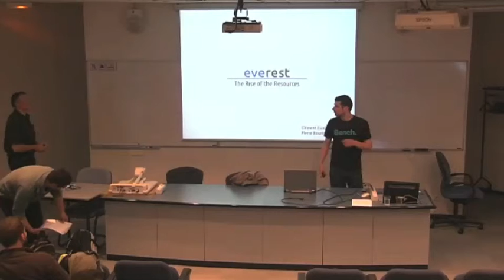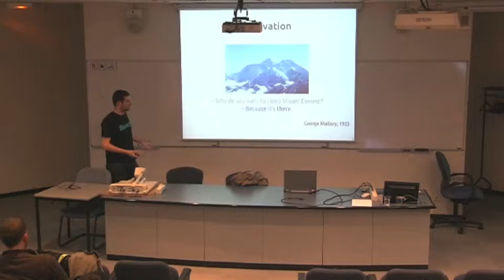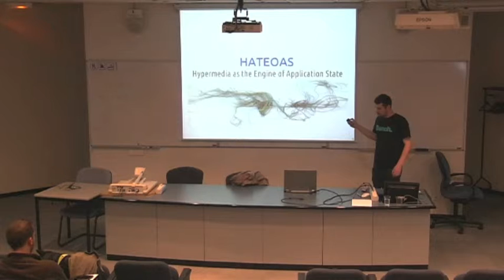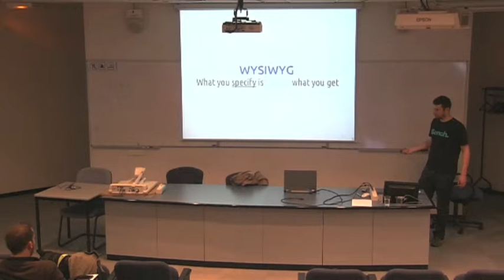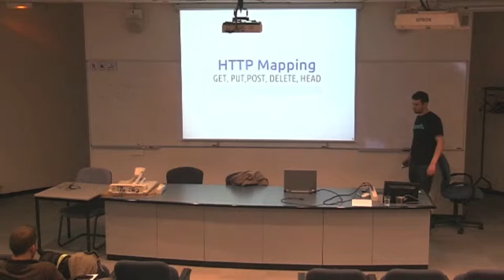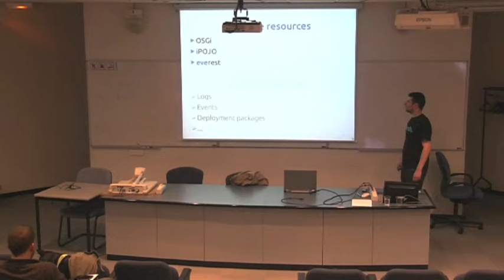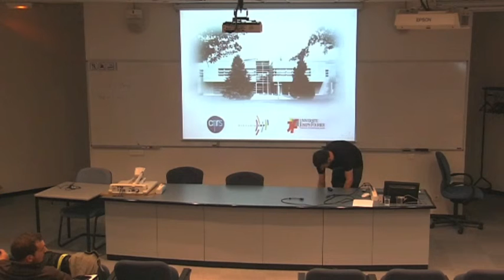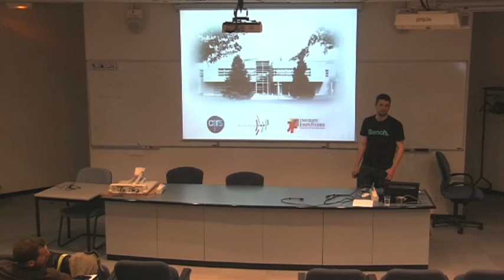Everest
Pierre Bourret (UJF)